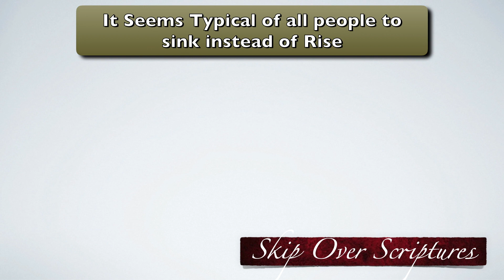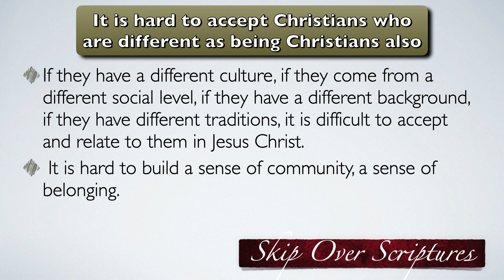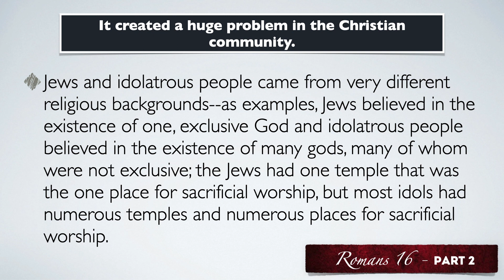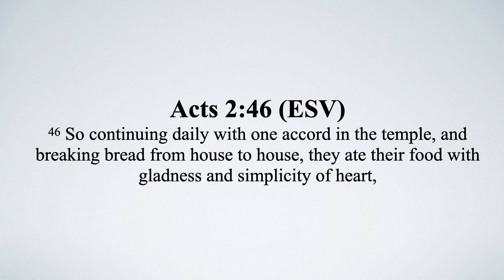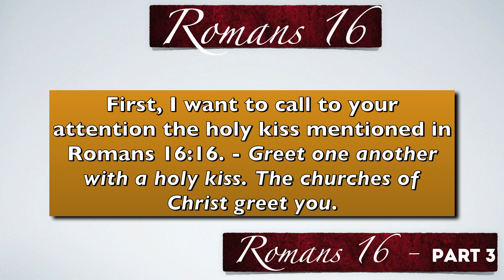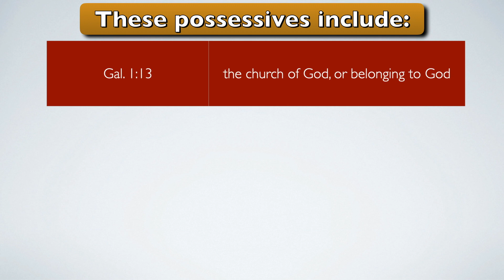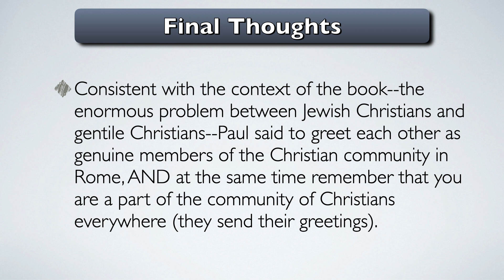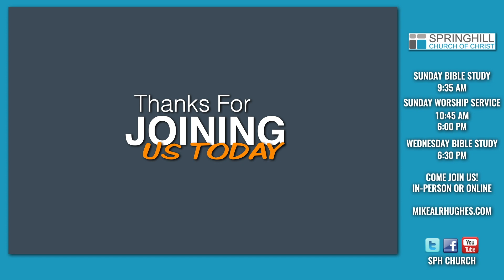“Skip Over Scripture” Romans 16 Part 3 YouTube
The Springhill church of Christ is a group of Christians committed to following just the Bible in all that we say and do. Our goal is to be a local church like those found in the pages of the New Testament. Our collective worship and work reflect this focus. Our weekly uploads are Bible lesson presented by the Springhill church of Christ Evangelists. We invite you to study the Bible with us. Like those found in the pages of the New Testament the Springhill church is completely independent of all other churches. We would love for you to join us for worship.